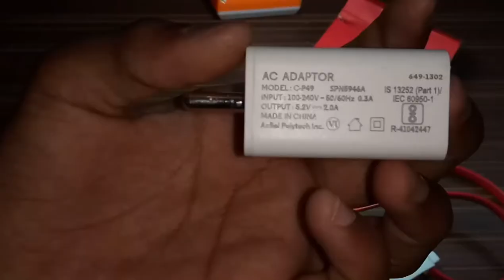One plus 5 FAST CHARGEING cable 100/ battery in 30 min